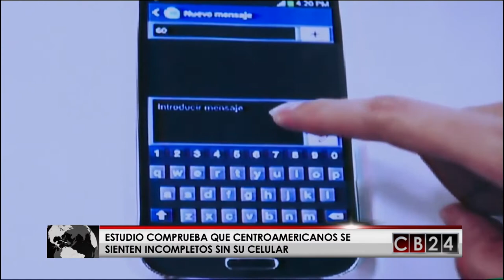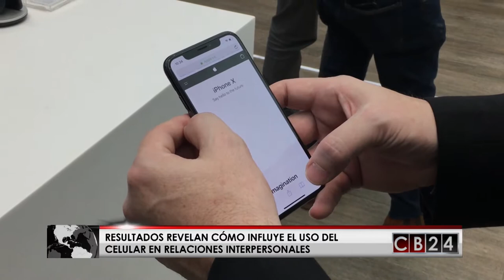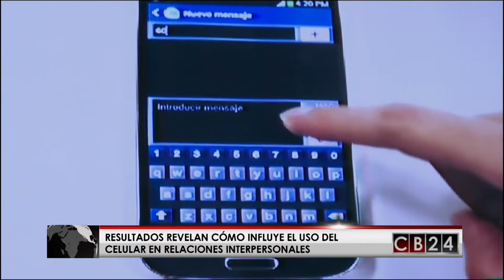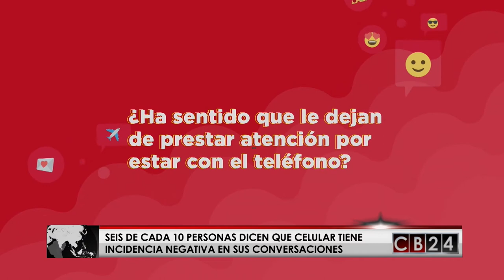Estudio comprueba que centroamericanos se sienten incompletos sin su celular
Un estudio realizado por la empresa de comunicación CCK comprueba que los centroamericanos se sienten incompletos sin su celular.

De acuerdo con los resultados de esa investigación 7 de cada 10 personas en la región  tuvieron reacciones negativas ante la potencial ausencia de su “Smartphone” y 6 de cada 10 afirma que el aparato tiene una incidencia negativa en una conversación entre dos personas.

Para ahondar en los otros resultados arrojados por este estudio el periodista de CB24 Noticias, Gustavo Velazco conversó con David Fallas, Gerente Regional de Data Meaning de CCK.

Redacción CB24 con información de la agencia de comunicación CCK

24 Horas conectados con la información